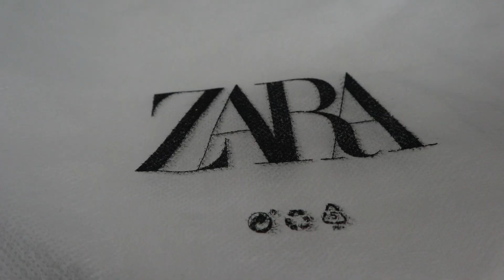ZARA Boots Unboxing | Mini Haul *no talking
Hey guys! I did another unboxing! I hope you guys enjoy this short unboxing video.

or any zara store